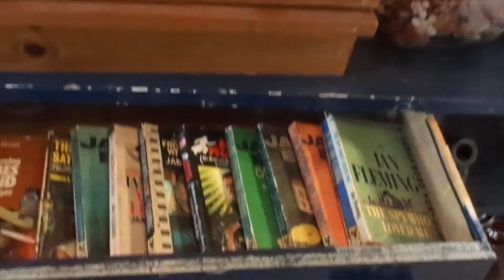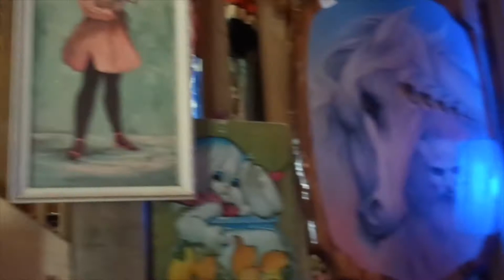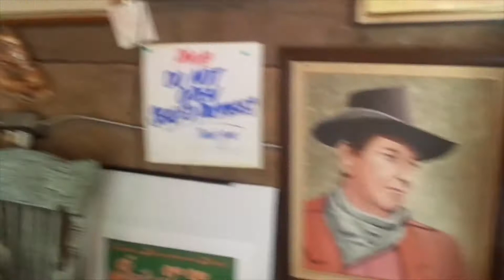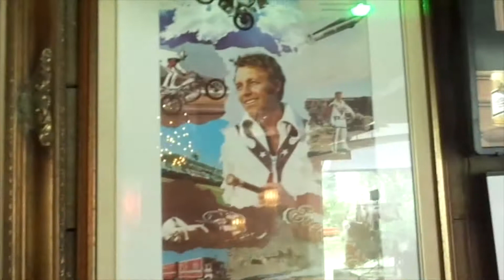Stowaway Vintage Antique Treasures & Collectibles !!!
Happy Tuesday My Darlings !!!  Hope you are All having a Lovely Day !!! Today I hope you will come join me and my hubby as we look around at this Neat Antique shop called the Stowaway Vintage !!! You may see a lot of items you had when you where a kid !!! I hope you enjoy the video !!!  Thank You For Your Support And For Watching !!!  Big Hugs To All xoxo =)